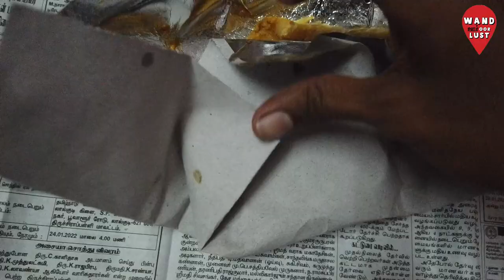1000rs petrol pota pothum | Chennai to Rameshwaram | Solo travel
I have travelled solo in my scooter from chennai to rameshwaram. An amazing experience to ride solo. in the middle of the ride I visited my college in trichy.